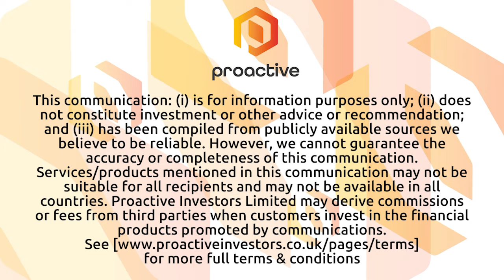C3 Metals confirms new epithermal and porphyry targets at Arthurs Seat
C3 Metals Inc (TSX-V:CCCM, OTC:CARCF) CEO Dan Symons speaks with Proactive soon after announcing results from initial scout drilling at Arthurs Seat project in Jamaica. Ten scout holes tested extensive epithermal quartz breccias exposed north of the Crawle River-Rio Minho Fault Zone (CRFZ), a new and emerging porphyry-epithermal belt. Although first-pass drilling did not intersect high-grade shoots that are common to these systems, broad zones of lower-grade gold with small intervals of high grade (0.6m at 7.63 g/t of gold) have been confirmed within telescoped porphyry-style alteration and mineralization.